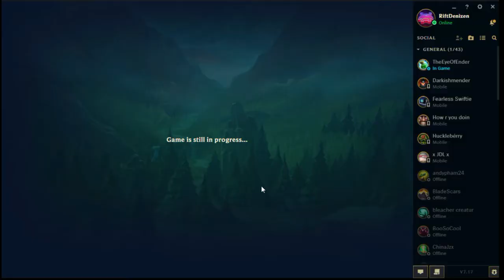League of Legends - Guardian of the Sands Skarner Jungle (Cinderhulk, Ranked)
It has been far too long since we gave the scorpion a whirl, and I think he might actually be stronger than he used to be with the buff to Righteous Glory.  The long term question is going to be if anything with Righteous Glory will be changed since it definitely seems strong.

As for the game itself, since this is a post game commentary, I will keep things brief.  The main issue this game is the Pantheon who gets really fed and assassinates Twitch when given the chance.  The game simply comes down to whether or not I can CC him for Twitch to kill.

I cannot stress enough that should you find yourself up against Pantheon, if you can avoid dying early, he is significantly less scary.  Basically if you can get to level 4 without dying, things will generally start to skew in your favor.  I might look to record a top lane game next week to try to demonstrate this, assuming I can go up against a Panth.